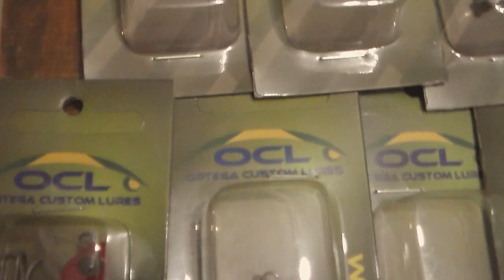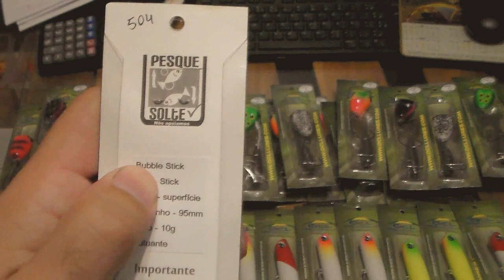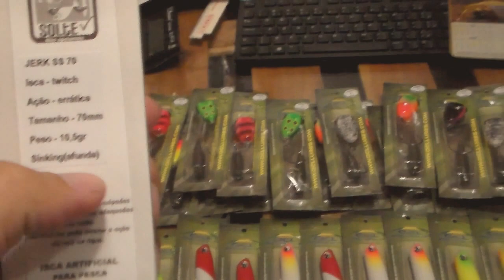Unboxing OCL lures. Iscas artificiais para traira. Cururu, bubble stick, jerk 70, letal70.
Começando a chegar os materias que pedidos para ter um belo estoque a todos vocês amigos pescadores.

Unboxing OCL lures. Iscas artificiais para traira em Madeira. Cururu, bubble stick, jerk 70, letal70.